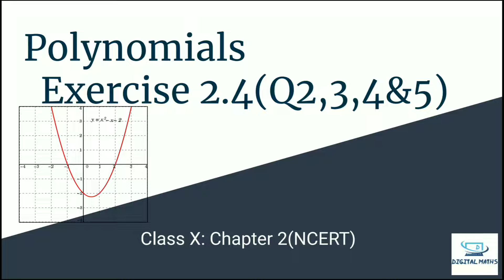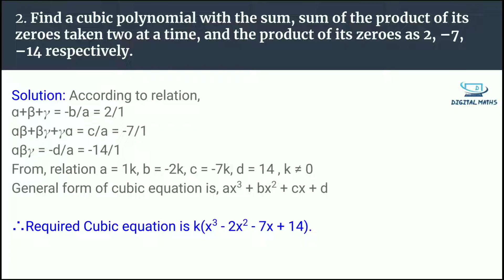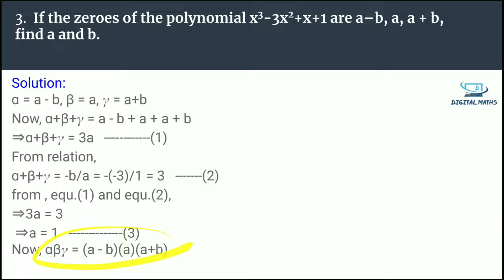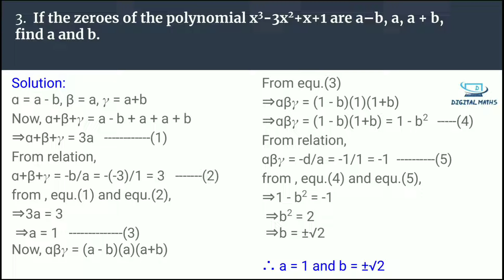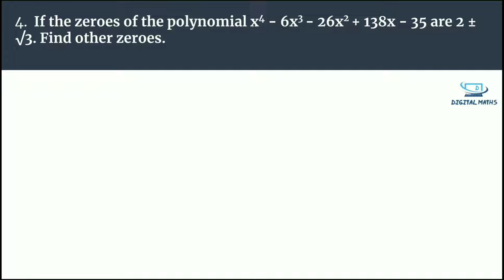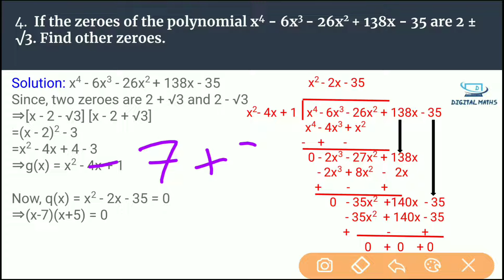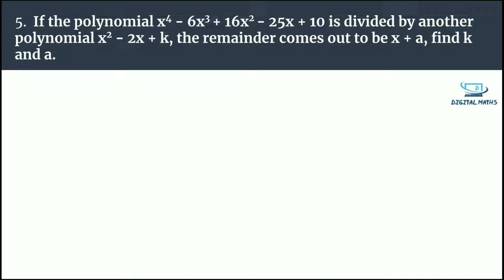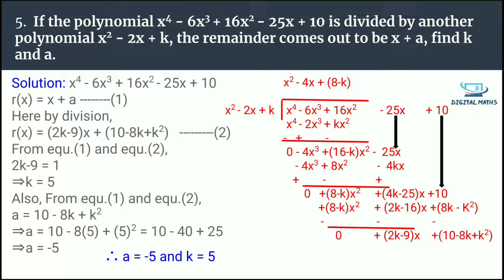Polynomials | Exercise 2.4 | Question 2,3,4 & 5 | Chapter 2 | Class 10th | NCERT | Digital Maths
2.Find a cubic polynomial with the sum, sum of the product of its zeroes taken two at a
time, and the product of its zeroes as 2, –7, –14 respectively.
3. If the zeroes of the polynomial x3 – 3x2 + x + 1 are a – b, a, a + b, find a and b.
4. If two zeroes of the polynomial x4 – 6x3 – 26x2 + 138x – 35 are 2 ± 3, find other zeroes.
5. If the polynomial x4 – 6x3 + 16x2 – 25x + 10 is divided by another polynomial x2 – 2x + k,
the remainder comes out to be x + a, find k and a.